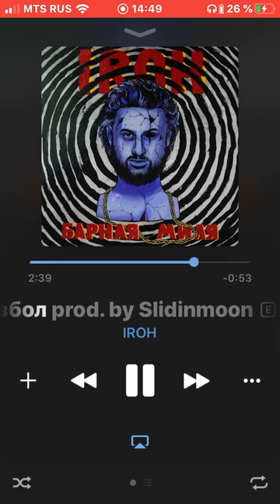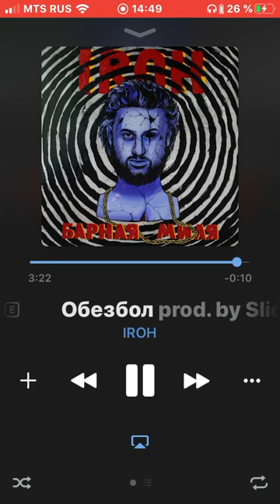IROH-Обезбол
⚡ IROH - Барная Миля ⚡

Продакшн: CAKEBOY, Slidinmoon, lagune, MURDFLEX, RAREMXB, Toreno, ERLAX, Flavo
Обложка: PONYLAND
Сведение: CAKEBOY
Запись: SLOW BURN RECORDS